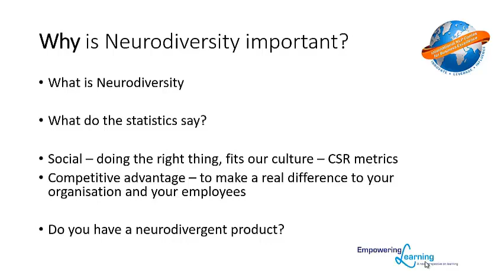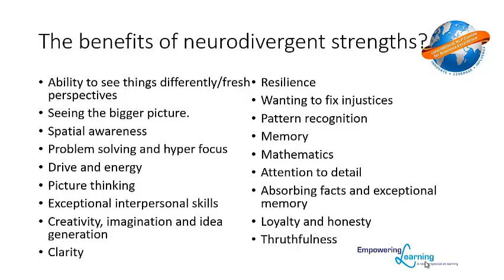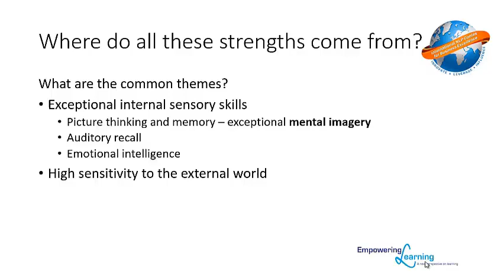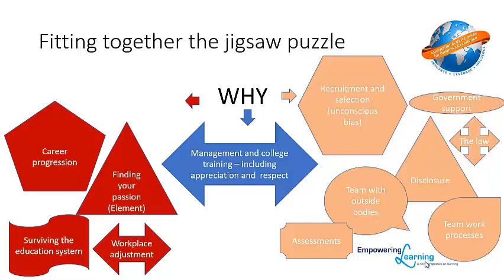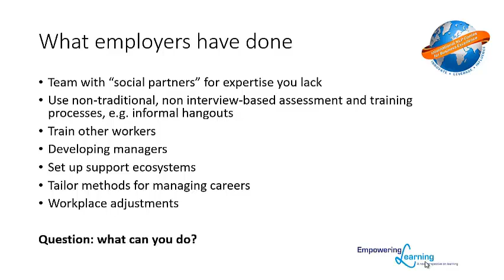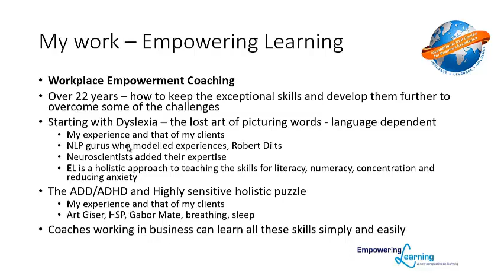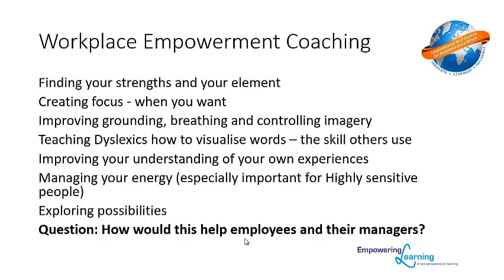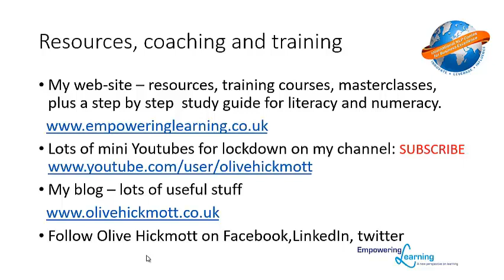Neurodiversity in the Workplace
Discover how workplaces are changing their attitude to neurodivergent people plus how you can learn skills to improve their experiences, simply and easily, through visual learning.